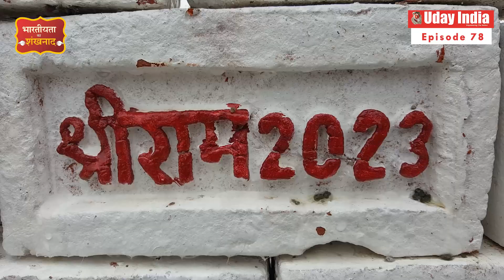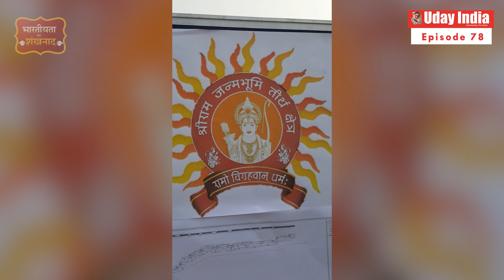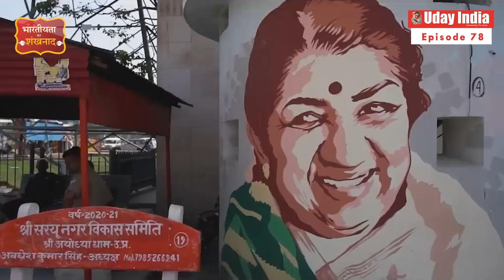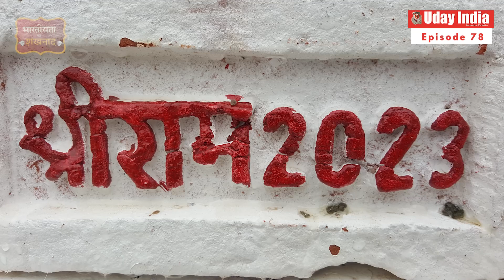RAM LALA: WELFARE FOR ALL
RAM LALA: WELFARE FOR ALL udayindiadigital rammandir rammandirinayodhya rammandirstatus pmmodi narendramodi yogiadityanath ayodhya ayodhyarammandir inaugurationceremony vhp ramtempleayodhya ramtemple ramtempleconstruction rss pib bjp bjpindia @myogiadityanath @NarendraModi @RashtriyaSwayamsevakSanghRSS @VHPDigital @bjp